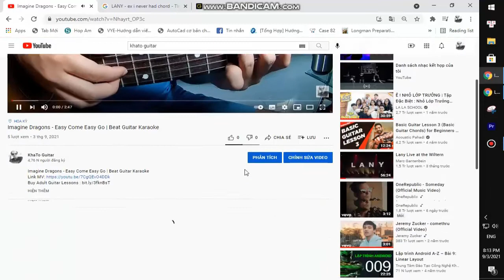George Ezra - Anyone For You | Guitar Tutorial